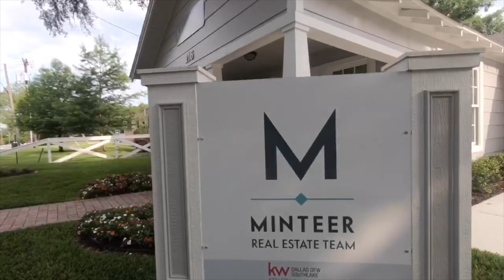Happy Thanksgiving! Thank you from Minteer Real Estate Team and A Few Ways to Give Back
Welcome! My name is Alisha Minteer Rosse and you are watching Minteer TV:

From all of us at Minteer Real Estate Team we want you to have a happy and safe Thanksgiving. We are truly thankful for you and your support of our team.

If you are looking for a few ideas on locations to volunteer here are a couple of spots!
Operation Turkey Dallas

Over the last 19 years Operation Turkey has remained a 100% volunteer organization without a single paid employee. We are more than 30,000 volunteers strong working together to ensure everyone receives a warm meal on Thanksgiving Day. T

Mission Arlington/ Mission Metroplex
Thanksgiving is a very special time at Mission Arlington/Mission Metroplex®. By connecting the giving hearts of the people of Arlington to those in need during Thanksgiving, Mission Arlington® seeks to care for real people in need and also to make a lasting impact in our community. We love working alongside you!

On Thanksgiving morning, November 28th, beginning at 8:00 a.m., the Mission Arlington® family will deliver turkeys, hams, food baskets, and cooked meals to the homes of more than 6,000 families. Last year, 25,684 people received a Thanksgiving meal. Turkeys and Thanksgiving Food are needed.